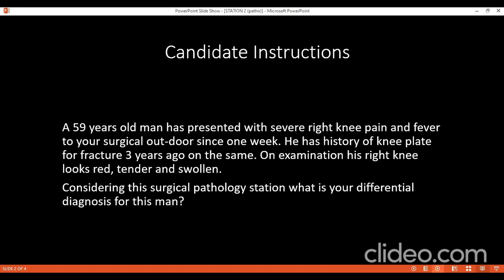SURGICAL PATHOLOGY STATION OF OSTEOMYELITIS